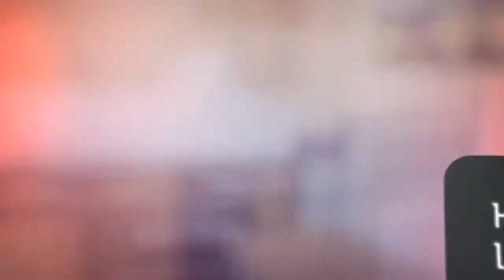House to rent in Cork, The Lough, €1,030 / monthly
2
Central heating

REF90147
Trading Places are delighted to bring this two bedroom end...